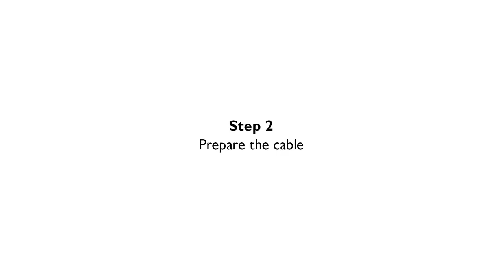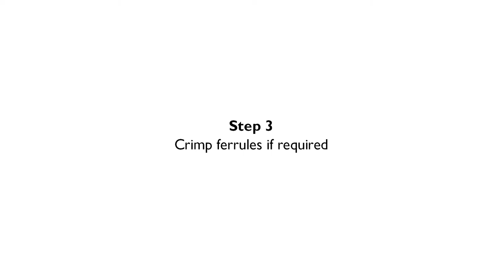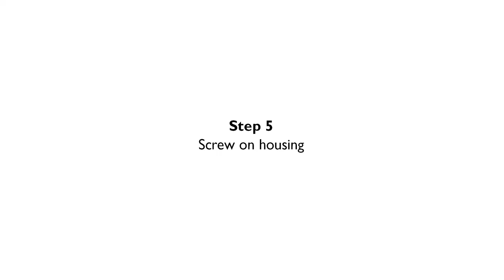Shielded M12 power connectors with push-lock connection – Hardware tutorial of assembly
M12 power connectors with push-lock connection enable easy and intuitive conductor connection without tools. The clamping chambers are opened and closed by means of a lever. The long-term stable, vibration-resistant PE connection and shielding ensure greater safety and the reliable operation of your system.